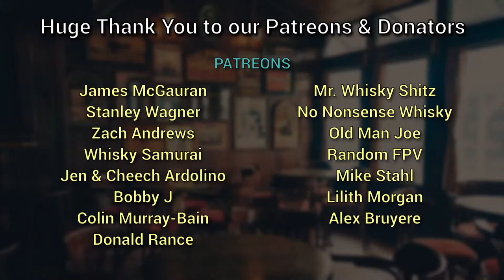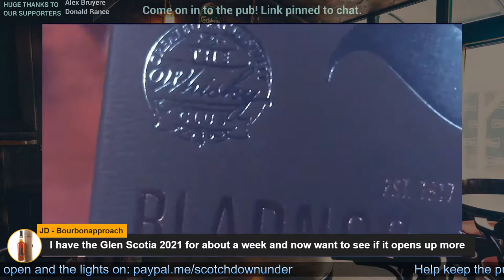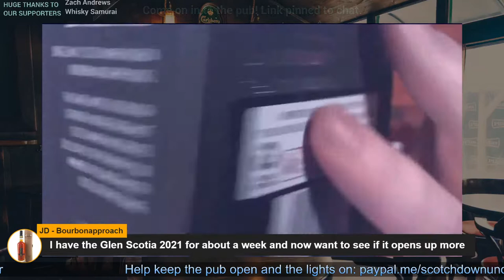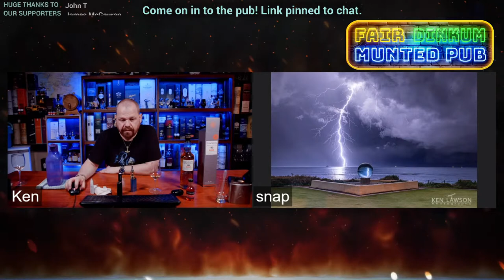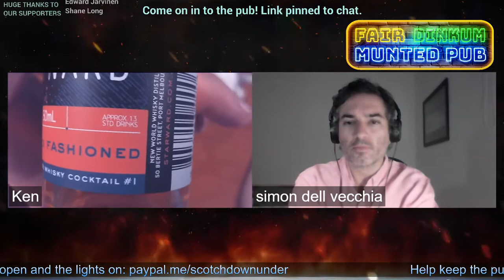whiskywednesday at the Fair Dinkum Munted Pub